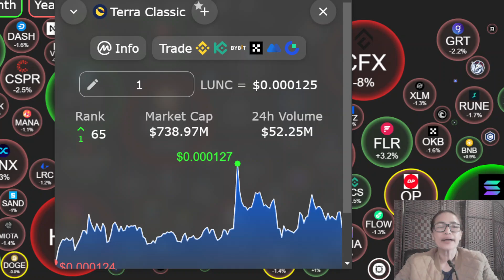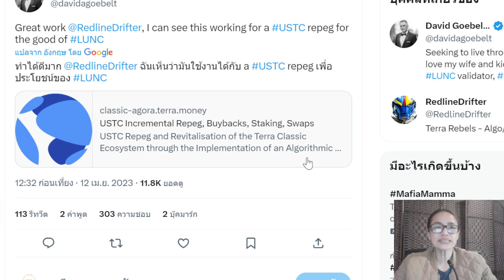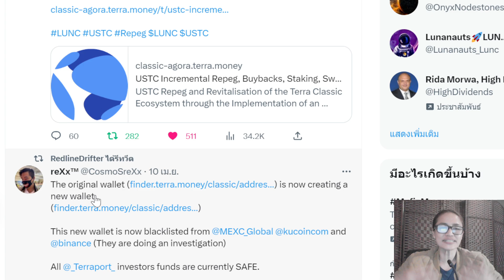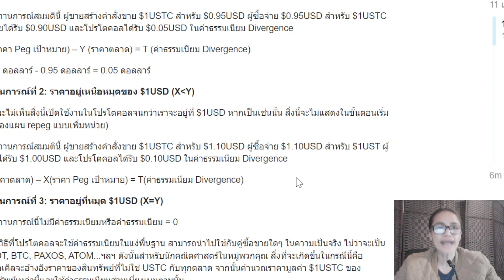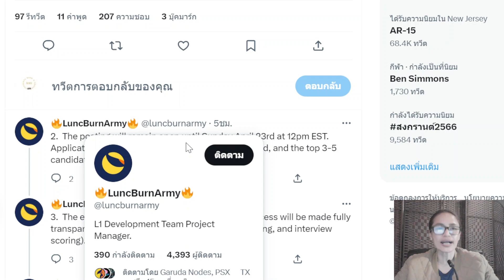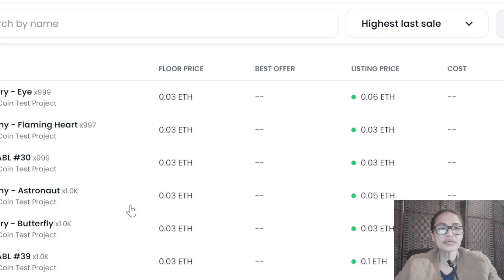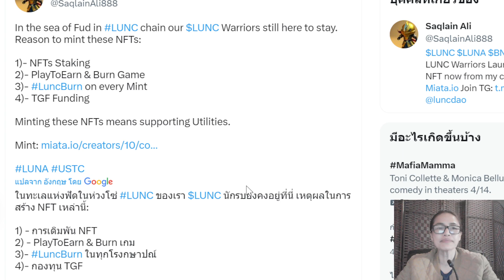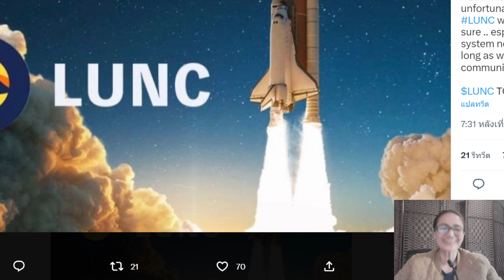LuncEp.192 : News ชุมชนตื่นเต้น ข้อเสนอเปิดใหม่ USTC Repeg,Buybacks, Swaps,Staking จะไปต่อหรือไม่ ?